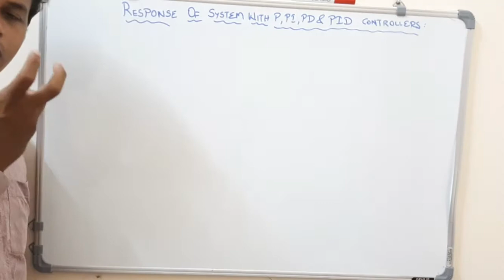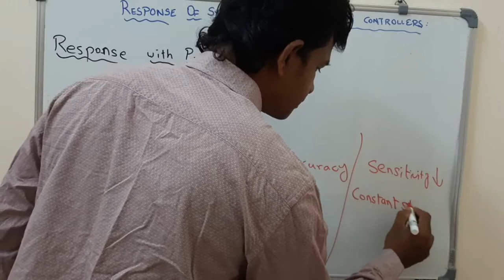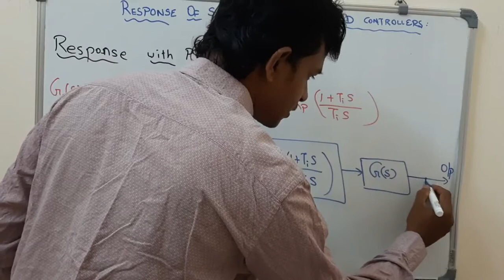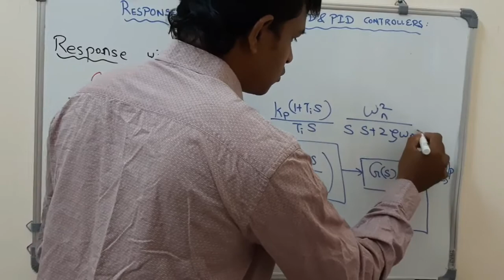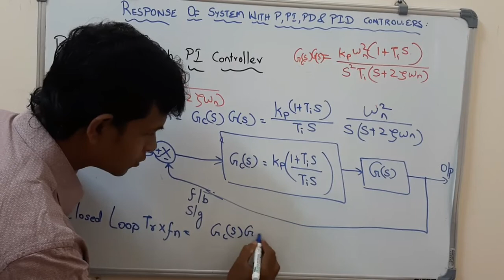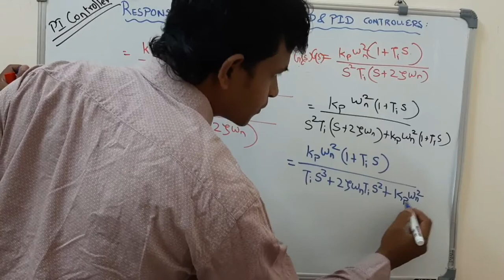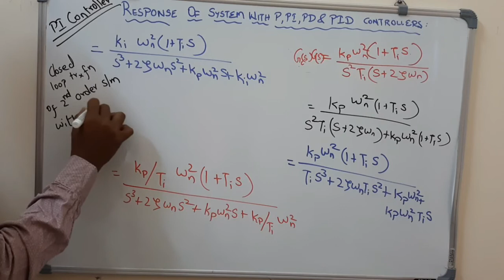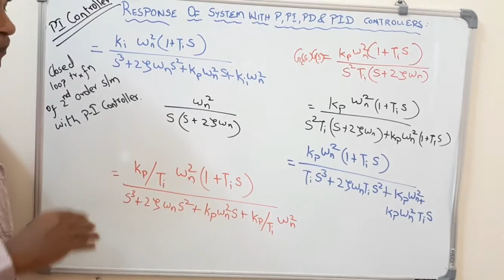EFFECTS OF P & PI CONTROLLERS ON SYSTEM | IN TAMIL